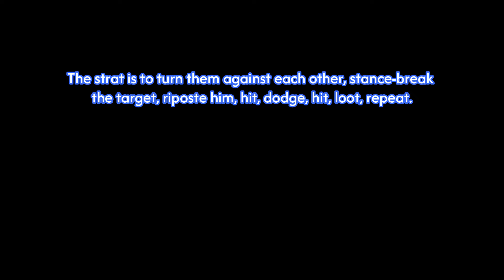How to Farm the Golem (Smith) Fist - Fast & Effective!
Hey guys! Many people complained that the Golem Fist is very hard to farm, not just because the drop rate is low but also because the enemy who drops it hits like a meteor - together with his another friend in the same room in Taylew's Ruined Forge. You can't just cheese them like regular enemies, they have hyper-armor!

In this video, I will show you how to farm the golem fist, arguably one of the best and most fun fist weapons in Elden Ring Shadow of the Erdtree. In making this video I was lucky I got it with only 2 runs while only having 200 Discovery. If you don't get that lucky, you just need to keep going. It might take 30-60 mins. That makes it even sweeter when you finally obtain it!